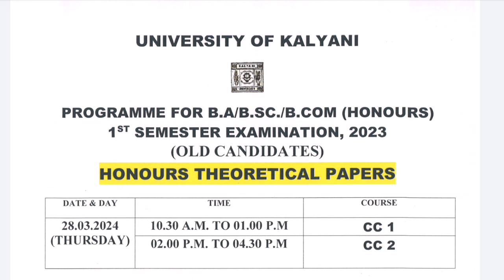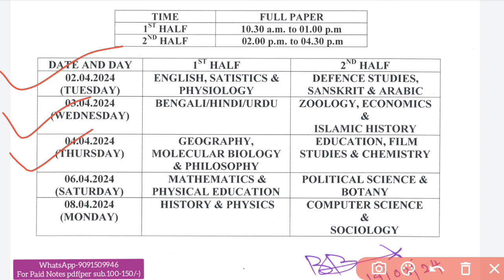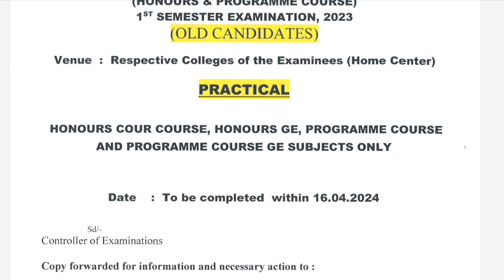kalyani university 1st semester exam routine 2023-2024 | old syllabus supply student